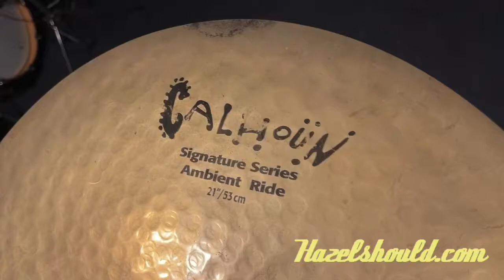Sabian Will Calhoun Signature Series Ambient Ride 21” 2154 grams